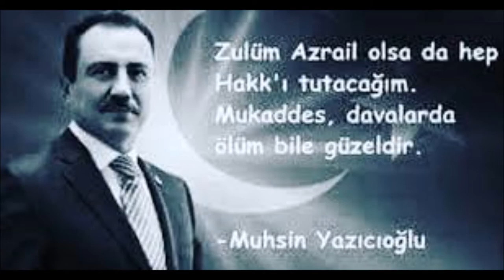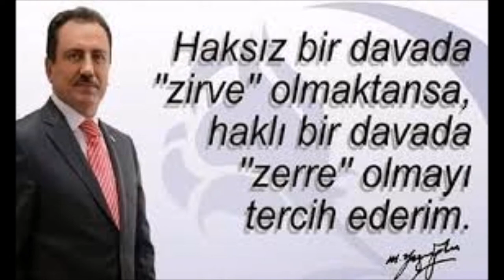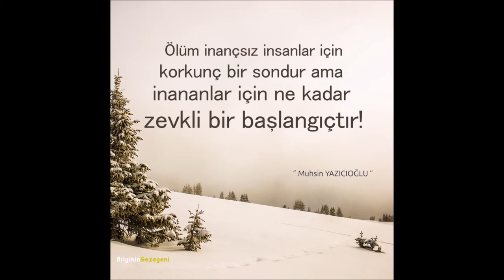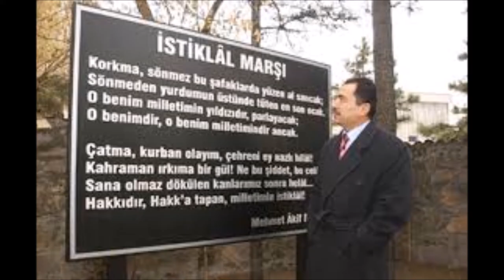MUHSİN YAZICIOĞLU ANISINA (ABLASININ AĞITI)!! PAYLAŞ UNUTTURMA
TAM 9 SENE ÖNCE BUGÜN MUHSİN YAZICIOĞLU'NU TAŞIYAN UÇAK DÜŞTÜ ONUN ANISINA ABLASININ MUHSİN YAZICIOĞLU'NA  AĞITINI SİZLERLE PAYLAŞIYORUZ